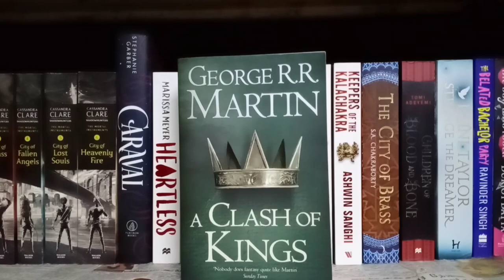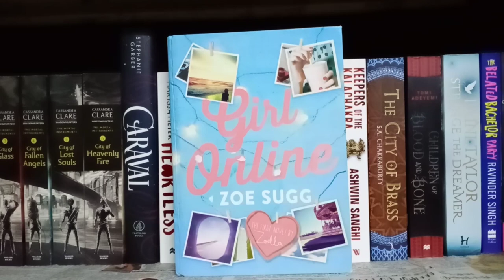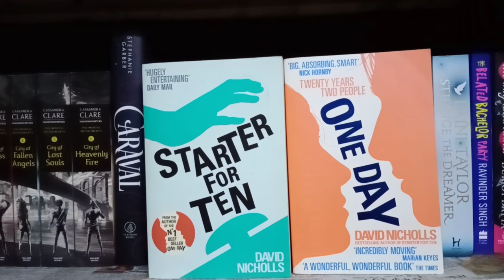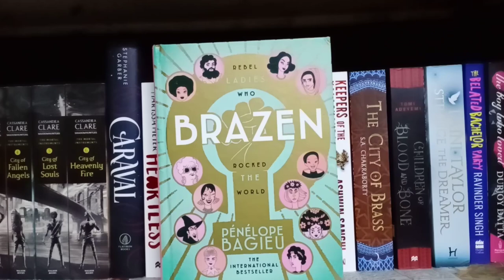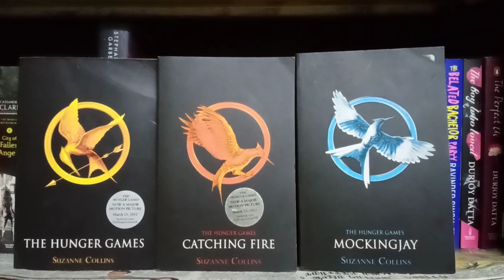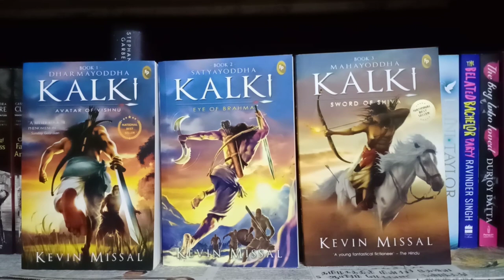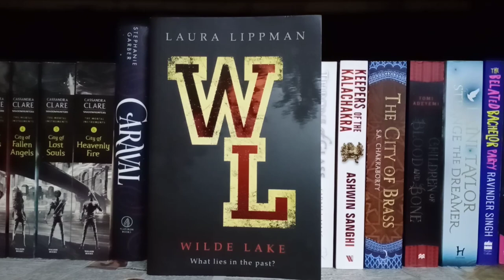Bookshelf tour 📚 📖 ❤📑 - 2020 - India | All the books I own | My Book collection | The book dragon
Today I'm bringing you one of my most requested videos. I'm bringing you my bookshelf tour for the year 2020. I hope you have fun watching it.